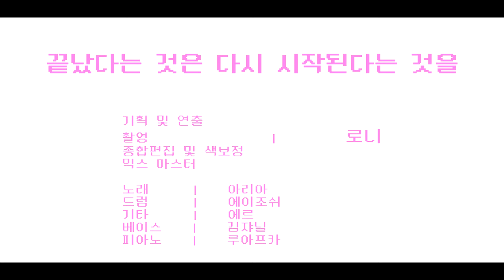끝났다는 것은 다시 시작된다는 것을 (BAND VER) - WARAK | 산나비 엔딩곡 | 이지두밴드 커버 [아리아]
■ COVER VOCAL  : 아리아

■MIX ,MOVIE :  김로니